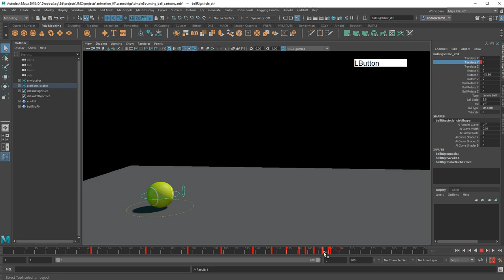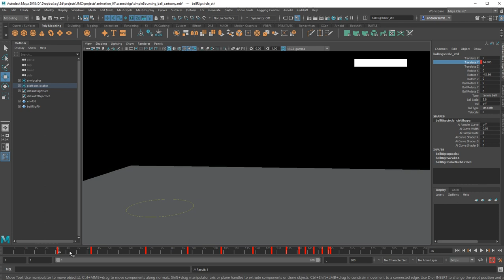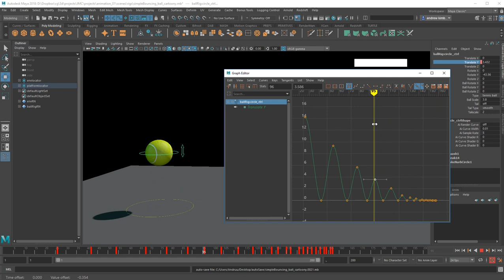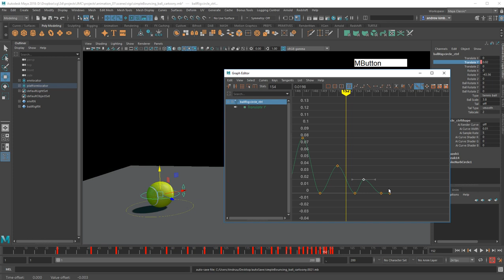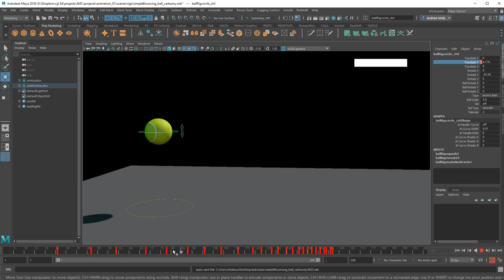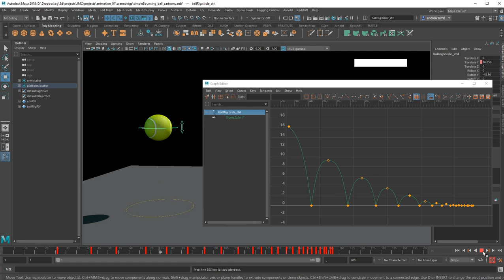bouncing ball 4